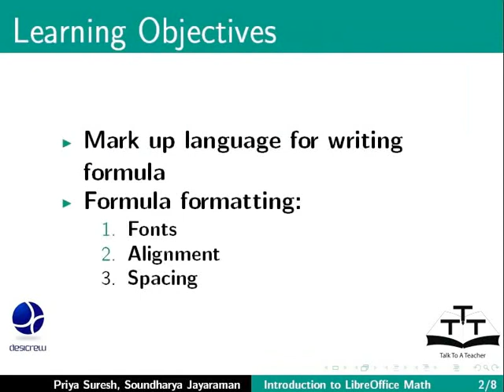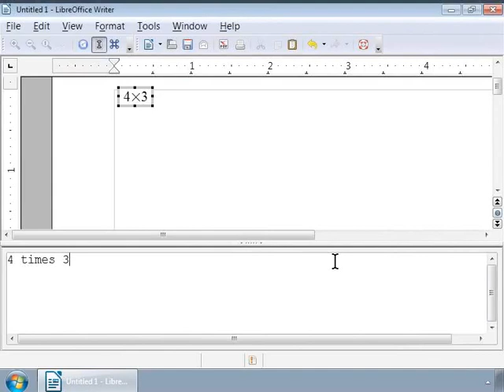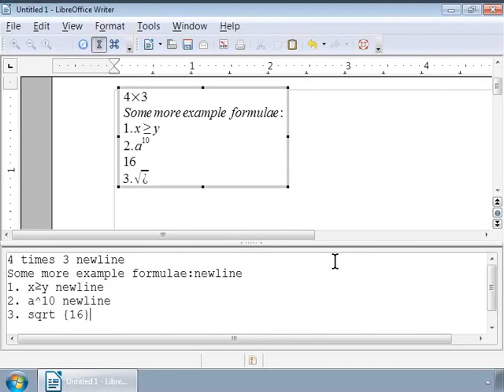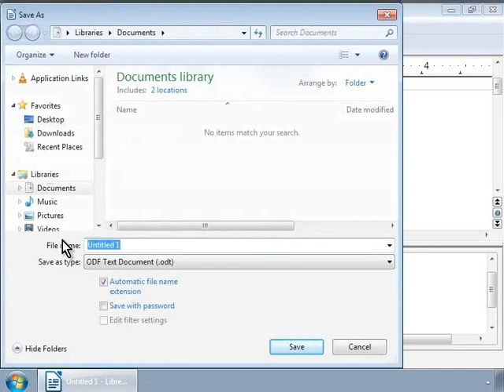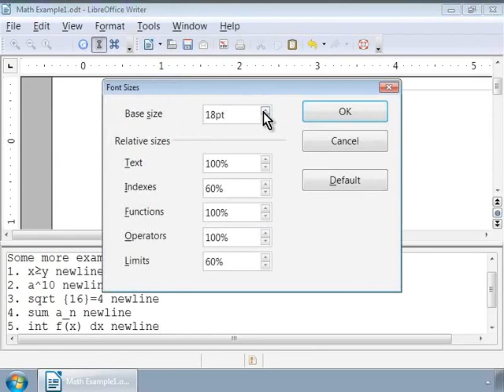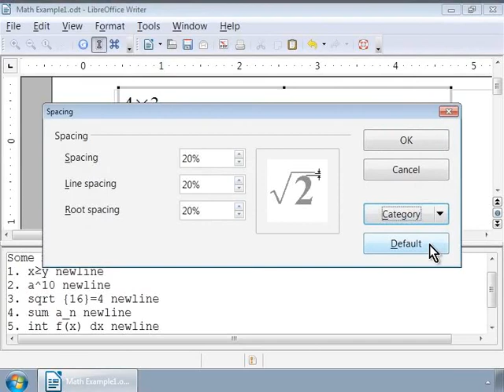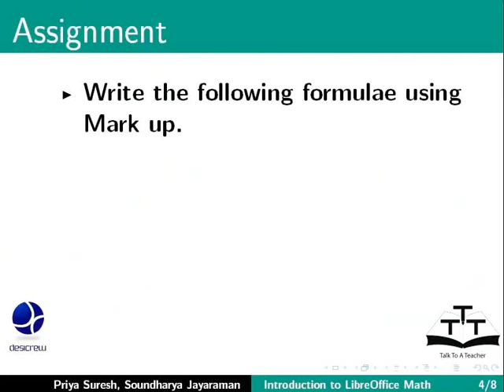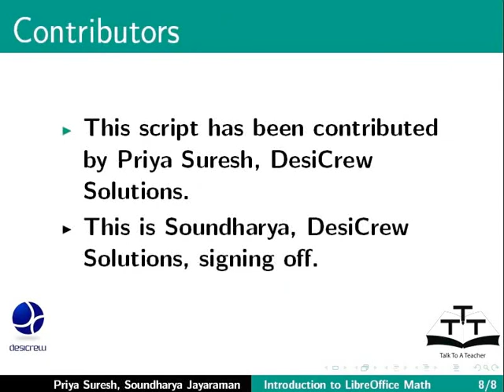Markup Language for writing formula Formula Formatting - Nepali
फर्मुला लेख्न मार्क अप ल्याङ्ग्वेज, फर्मुला फर्म्याटिंग
फर्मुला लेख्न मार्क अप ल्याङ्ग्वेज
फर्मुला फर्म्याटिंग: फन्ट, एलाइनमेन्ट र स्पेसिंग